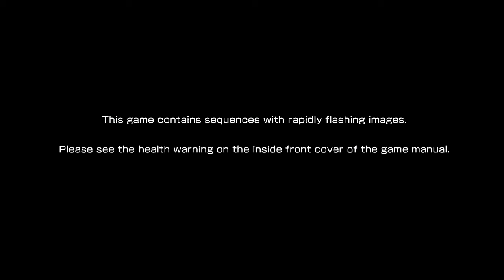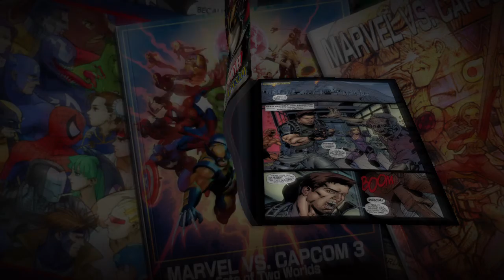My First time playing UMVC3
Me playing Ultimate Marvel Vs. Capcom 3.